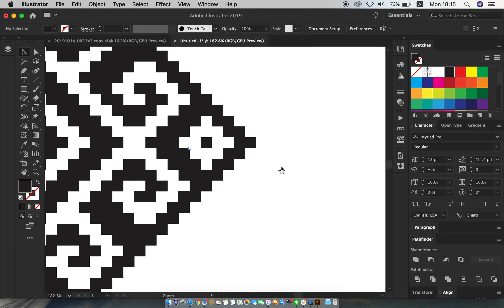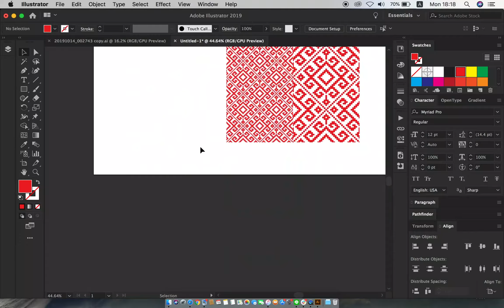Contemporary Art no.10 [Speed Art] Adobe Illustrator Tutorials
Easy to create banner design

Zero2Graphic - Graphic Design Tutorials for Beginner